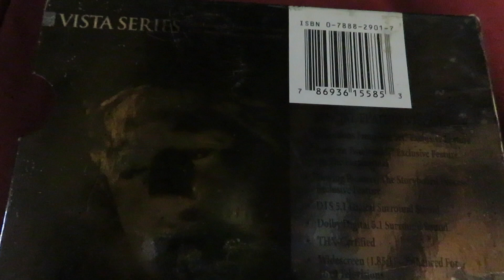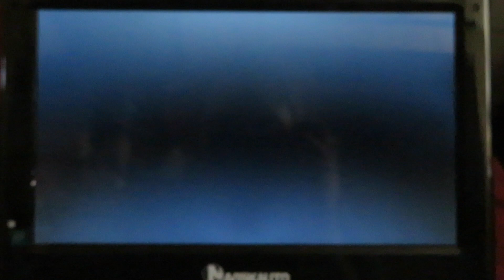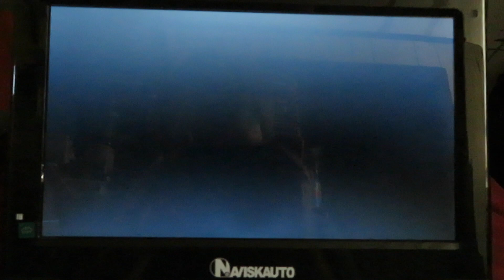2002 DVD Opening To "The Sixth Sense"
For my next DVD opening video, I show off the intro to "The Sixth Sense".

By the way, I wanted to apologize about having trouble capturing the artwork of both the front and back of the case, because of the reflective foil. It was quite dark!